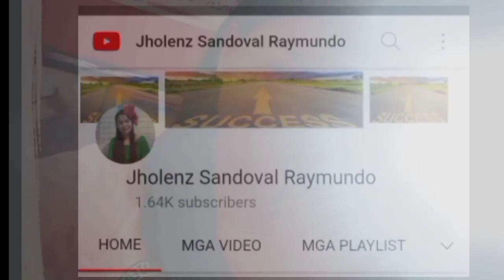MATINDING PAALALA NI YORME ISKO MORENO SA MGA BARANGAY OFFICIALS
Nagpaalala muli si Yorme isko moreno sa mga barangay officials na lahat ah dapat makatanggap ng ayuda galing sa pamahalaang lokal ng maynila. Mayaman, mahirap, middle class lahat ay makakakuha wala maiiwan